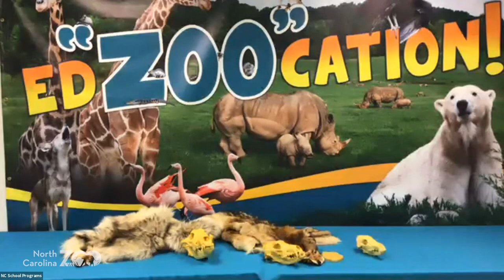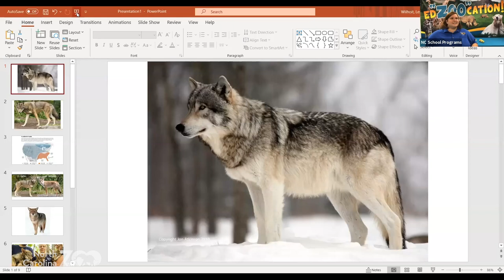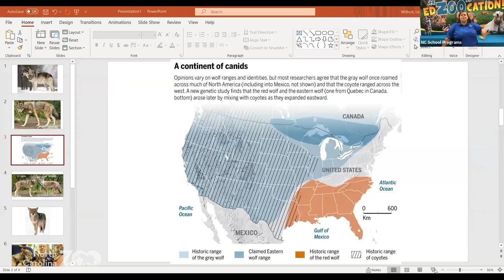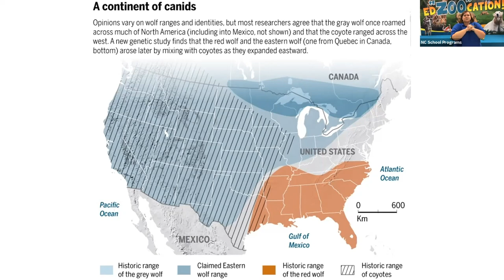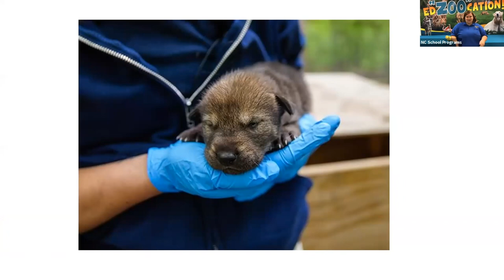Zoo Classroom: Creature Connections Sneak Peak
Join us for a very special collaboration between the North Carolina Zoo and the North Carolina Aquarium at Fort Fisher to learn about two species that have a bad reputation but need our help: American Red Wolves and Sand Tiger Sharks.